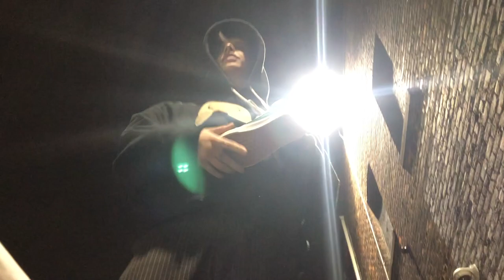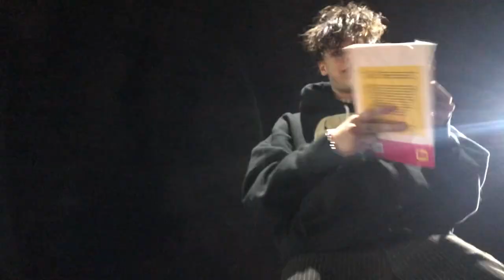I GOT INTO A FIGHT AT A YUNGBLUD SHOW?! (Tour Vlog Part 1, Detroit)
seeing yungblud will never ever get old. and i’m beyond happy i got to see him in detroit with one of my best friends. this video is only part one of the vlogs! i’ll have another one coming soon where i went to brooklyn for the vevo show and also went to times square where he premiered his new music video!!! stay tuned 🖤🖤

PLEASE FOLLOW MY CUSTOMIZED CLOTHING INSTA!!!

I MADE MERCH!

if you listen closely you’ll hear me sobbing to hope for the underrated youth 😂